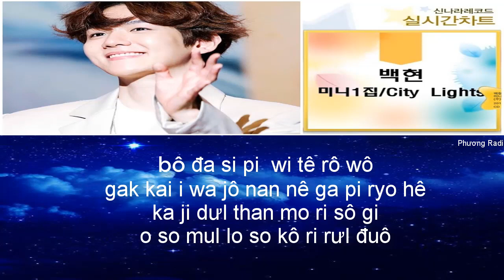[Phiên âm Tiếng Việt] PSYCHO - BAEKHYUN | Phương Radi